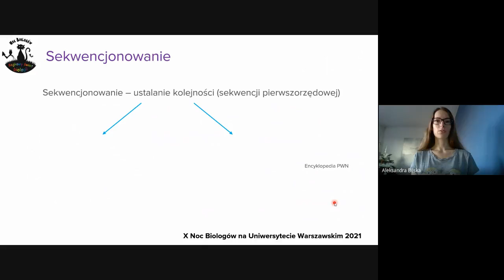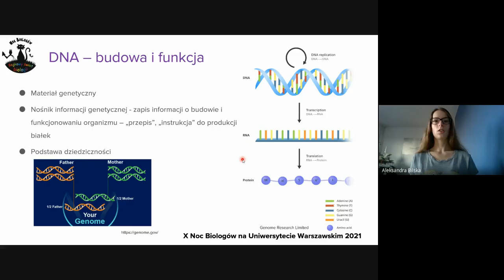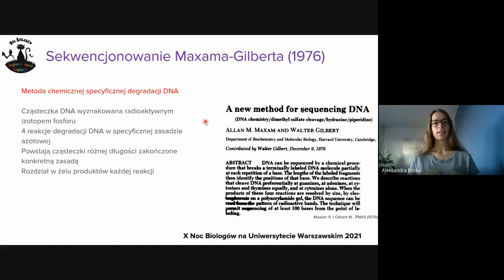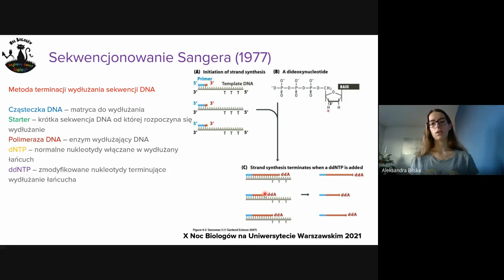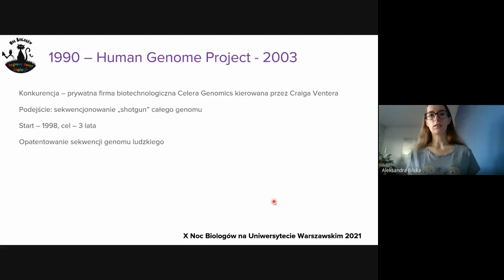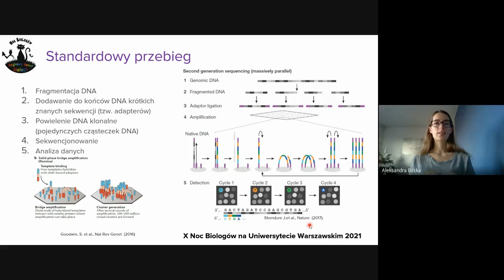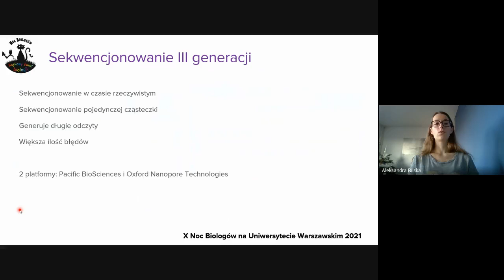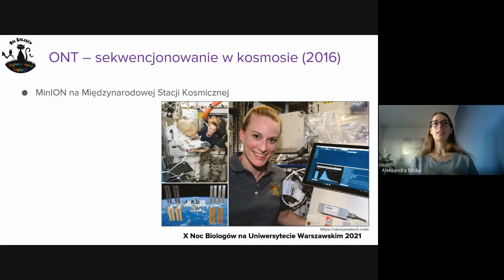Rozwój technologii sekwencjonowania, czyli jak Minionki wylądowały w kosmosie - Aleksandra Bilska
mgr Aleksandra Bilska, Instytut Genetyki i Biotechnologii WB UW

Nośnik informacji genetycznej, kwas nukleinowy DNA zbudowany jest z ułożonych kolejno „cegiełek” – nukleotydów. Odkąd poznano budowę DNA, ludzie są zafascynowani badaniem jego sekwencji, stąd opracowanie pierwszej metody sekwencjonowania DNA w 1977 r przez Fredericka Sangera zrewolucjonizowało naukę. Początki sekwencjonowania były trudne, poznanie krótkiego fragmentu sekwencji było bardzo pracochłonne i czasochłonne. Jednocześnie mimo tych trudności, w 1990 roku rozpoczęto projekt poznania ludzkiego genomu. Projektowi temu towarzyszył szybki rozwój technologii sekwencjonowania, opracowywano nowe, szybsze, bardziej zautomatyzowane metody – tzw. sekwencjonowanie nowej generacji (NGS). W efekcie w 2003 roku opublikowano pełną sekwencję ludzkiego genomu. Obecnie proces sekwencjonowania usprawniono do tego stopnia, że jest ono wykonywane rutynowo w laboratoriach naukowych, a proces miniaturyzacji doprowadził do możliwości zabrania sekwenatora wielkości telefonu „w teren” i przeprowadzanie sekwencjonowania w Arktyce, czy nawet na stacji kosmicznej.
W tym wykładzie chciałam krótko przejść przez historię rozwoju sekwencjonowania i zaprezentować najnowsze osiągnięcia w tej dziedzinie, zwracając uwagę na zastosowanie tej technologii w badaniach naukowych.